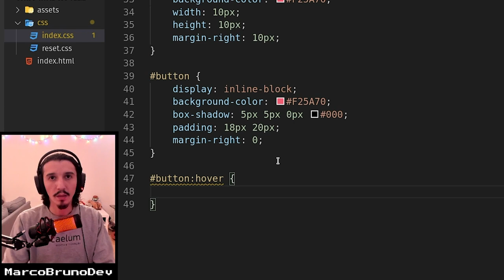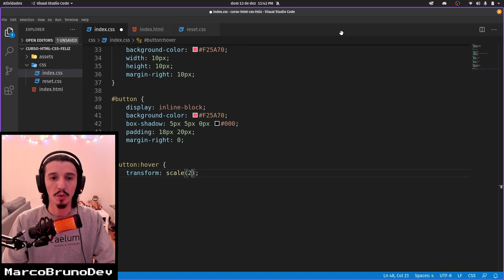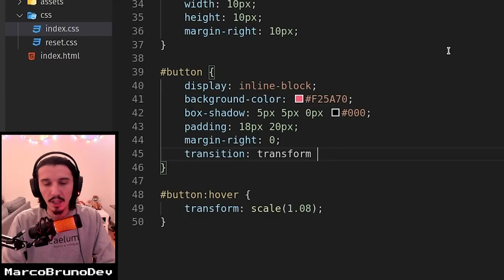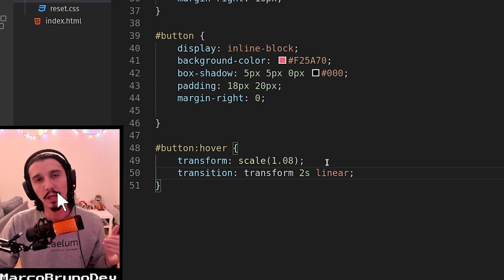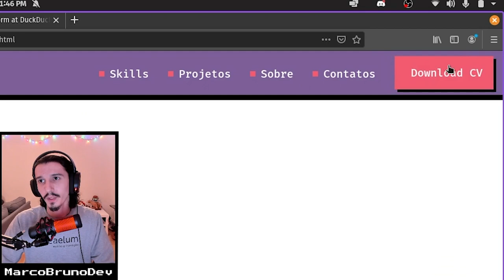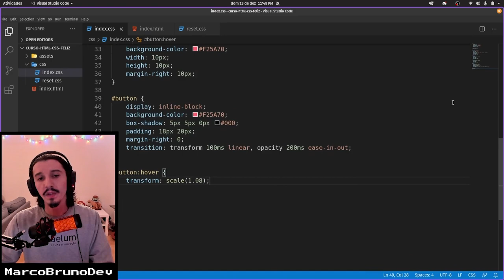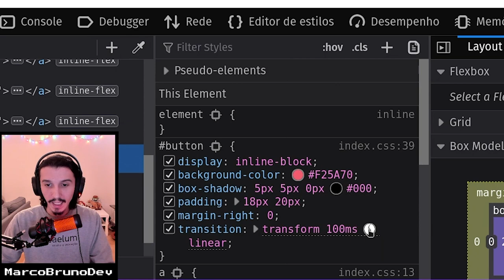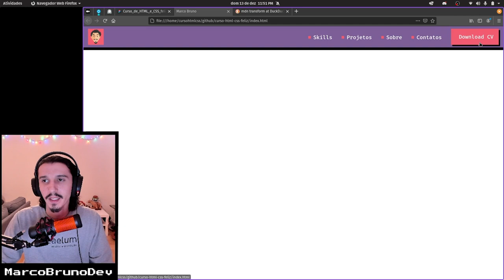Efeito hover no button | Mód02 - Aula 02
Hoje vamos deixar nosso button feliz e saltitante 💜. Bora de efeito maroto com CSS e falar sobre animação com as propriedades transform e transition :-)